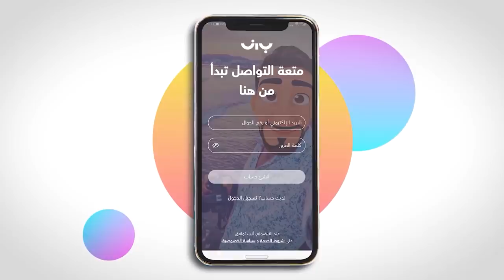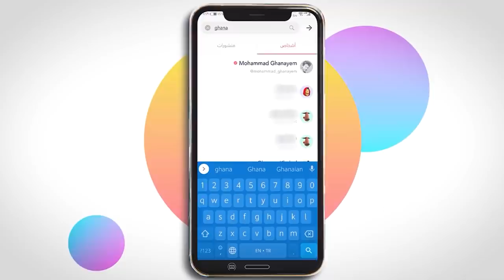لماذا الأغلب مجروح هذه الأيام!